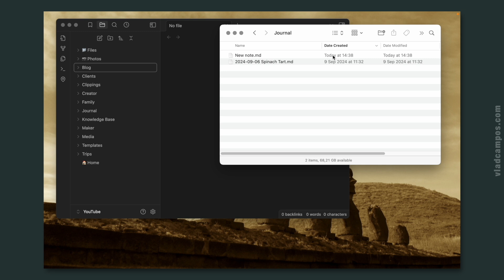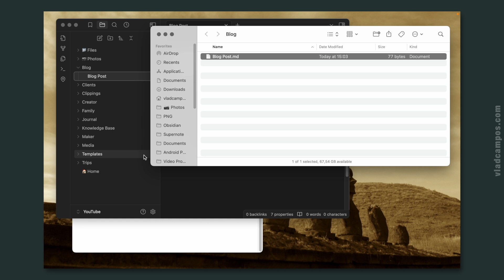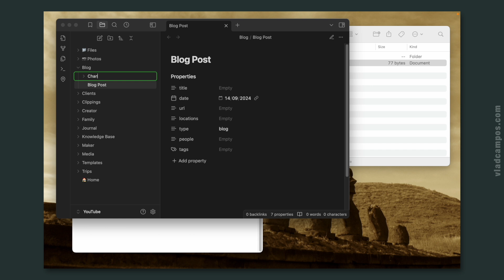How to change the creation date of a file (macOS)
It is remarkable easy to change the creation date of files on your Mac using a simple command in Terminal. But there might be some issues you should be aware of if you are looking to reorder files imported into Obsidian.

➤ RESOURCES & REFERENCES
• These are the two options you can use to change the creation date using the Mac Terminal:
touch -t YYYMMDDhhmm
SetFile -d ‘MM/DD/YYYY hh:mm:ss’